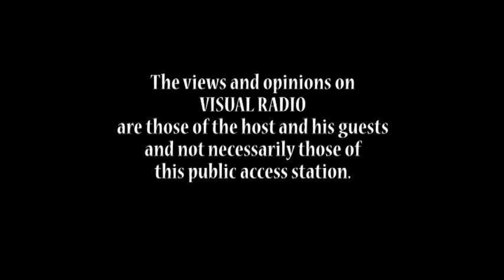Greg Hawkes, Valerie Kairys Venet, Butch Patrick of The Munsters, Peter Tork of The Monkees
This is 17:42 minutes out of our one hour video. Valerie Kairys Venet at WCAT Winthrop July 3, 2014! Stay tuned for the Beat Expo featuring recording engineer supreme Dennis Ferrante, Peter Tork of the Monkees, Greg Hawkes of The Cars, Butch Patrick of The Munsters  Copyright (C)2022 Joe Viglione Visual Radio all rights reserved.  This video may not be copied or reproduced without permission of Joseph A. Viglione, P.O. Box 2392 Woburn MA 01888    Directed by Jay LaFond, thank you HCTV, produced and hosted by Joe Viglione
Some of our unreleased footage has been hijacked by unscrupulous individuals who have little respect for copyright law, hard work and honest efforts.  Thus we are putting together our documentary on the band THE CARS ahead of schedule to stop the pirates and the bootleggers.  This is my second interview with Greg Hawkes that has never appeared on YouTube. I am uploading it tonight in order to inform the fans of the Cars that the legitimate videos will be part of a forthcoming documentary.

Support legitimate filmmakers and DO NOT enable crazed fans with no respect for those of us who do this for a living.
Thanks to WCAT Winthrop for the Valerie Kairys Venet interview; thanks to HCTV in Haverhill, Matt Belfiore and producer Jay LaFonde.  Thanks especially to Charles Rosenay for his amazing events.